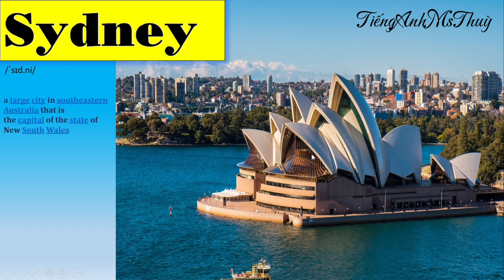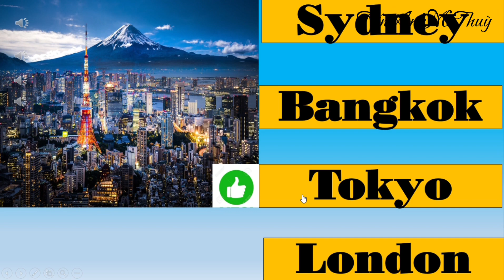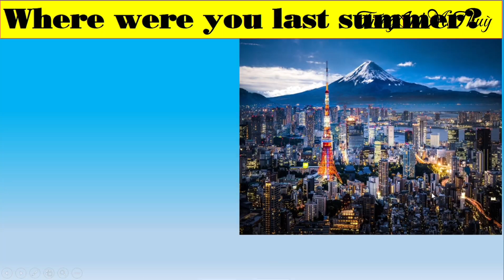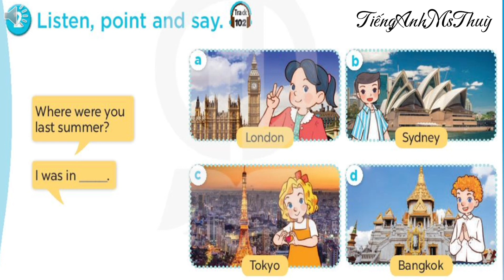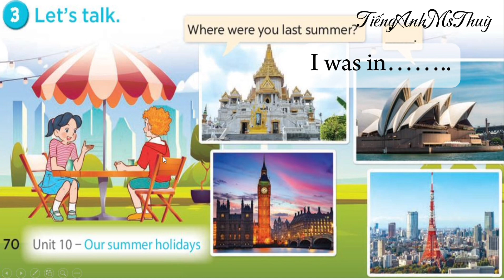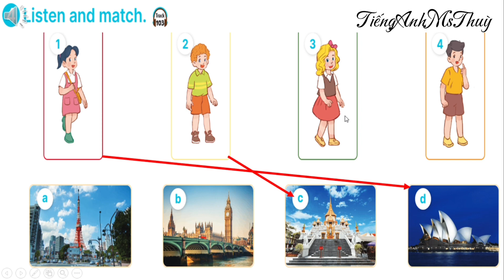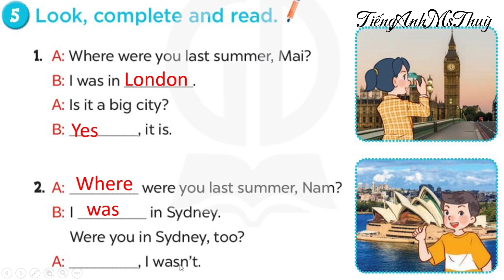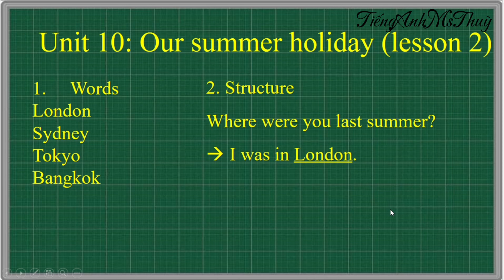TIẾNG ANH LỚP 4- UNIT10: OUR SUMMER HOLIDAYS (LESSON 2)- SÁCH MỚI GLOBAL SUCCESS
UNIT 10: OUR SUMMER HOLIDAYS
 👉Chương trình Tiếng anh lớp 4 sách mới global success, Trong video có những gì?
- Tổng hợp các từ vựng trong từng tiết học
- Hướng dẫn luyện tập cấu trúc câu
- Hướng dẫn chi tiết cách làm các dạng bài tập trong sách
- Một số lưu ý về các điểm ngữ pháp xuất hiện mới trong bài học

Các bậc phụ huynh, thầy cô giáo và các em học sinh hãy đăng ký kênh Tiếng Anh Ms Thuỳ để đón xem nhiều video nội dung bài học hữu ích, thú vị nhé!
HỌC GIỎI TIẾNG ANH TỪ CƠ BẢN- KÊNH BỔ TRỢ TỰ HỌC- LUYỆN TẬP TIẾNG ANH
Ms.Thùy tạo lập kênh Youtube TIẾNG_ANH_MS_THÙY với những tôn chỉ sau
👉 Chia sẻ, hướng dẫn các nội dung hữu ích, cần thiết trong quá trình học và GIẢI BÀI TẬP, GIẢI ĐỀ LUYỆN THI tiếng Anh
👉Chia sẻ các NỘI DUNG BÀI HỌC tiếng Anh hữu ích, các hoạt động BỔ TRỢ học tập cho học sinh và phụ huynh học cùng con
👉 Chia sẻ các HOẠT ĐỘNG dạy và học cũng như các hoạt động NGOẠI KHÓA của các cô trò tại lớp học của TIẾNG ANH MS THÙY

Quý thầy cô giáo, quý bậc phụ huynh và các bạn học sinh thấy hay và hữu ích thì hãy like, share, subcribe và bấm chuông thông báo để đón chờ các video mới hấp dẫn nhé!
Many thanks from Ms Thùy  😍